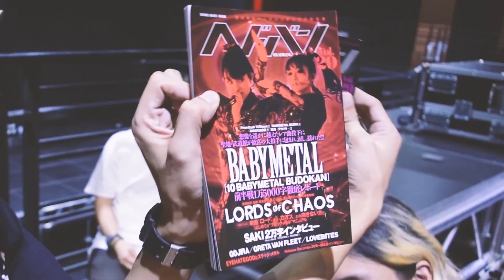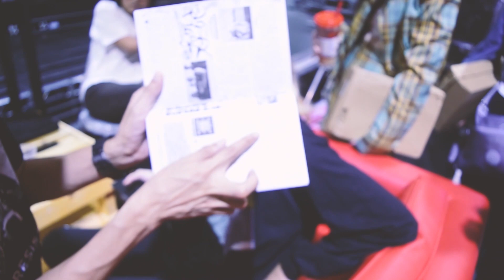VLOG : EP11 BEHIND THE SCENES KLUAYTHAI X AKIRA-KURØ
รวมภาพบรรยากาศ เบื้องหลังความสนุก ความมันส์ จากวันถ่ายทำ Music Video เพลง 1รุม10 - KLUAYTHAI X AKIRA-KURØ

ตอนนี้สามารถรับชมพร้อมกันได้แล้วทาง
Youtube Channel KLUAYTHAI

EP. WE ARE AKIRA KURØ

©AKIRA-KURØ OFFICIAL

ติดตามข่าวสาร AKIRA-KURØ เพิ่มเติมได้ที่

©AKIRA-KURØ OFFICIAL